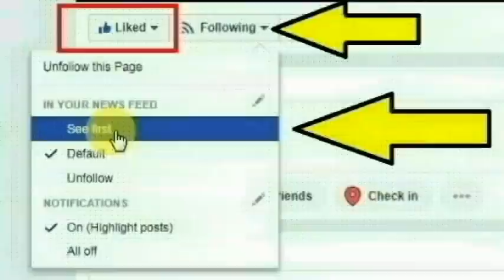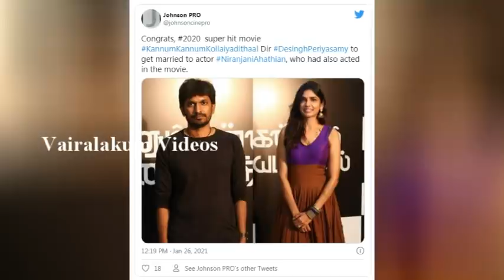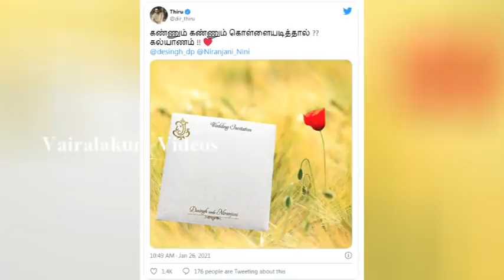கண்ணும் கண்ணும் கொள்ளையடித்தால் நடிகைக்கு திருமணம்.. மாப்பிள்ளை யார்னு தெரிஞ்சா ஷாக்காகிடுவீங்க